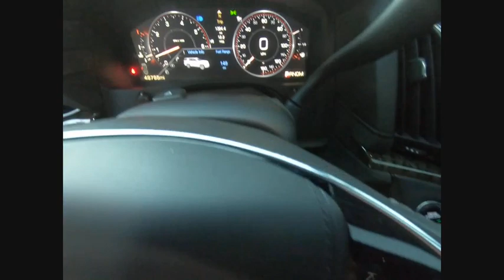2015 Cadillac Escalade Platinum Schaumburg IL Q2192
2015 Cadillac Escalade Platinum

Woodfield Lexus
350 E. Golf Rd

Recent Arrival! CARFAX One-Owner. Clean CARFAX.Shopping at Woodfield Lexus is car buying the way it should be: fun, informative and fair. Here are our promises:* Transparent Pricing!* Pressure Free, Efficient, Friendly, and Helpful Sales Staff!* One Massive Inventory For One Stop Shopping!* No Hassle Sell or Trade Any Car* Pressure Free Road TestWoodfield Lexus - Come See For Yourself Today!Awards:  * 2015 KBB.com 10 Best Luxury SUVs